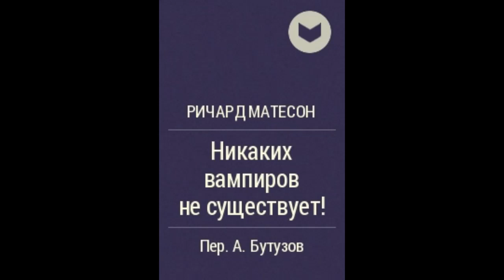Аудиокнига Никаких вампиров не существует! Ричард Матесон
Короткий рассказ о том, как красавицу-жену одного врача, живущего в живописном местечке в Румынии, истязает вампир.

Карта сбербанка: 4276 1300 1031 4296